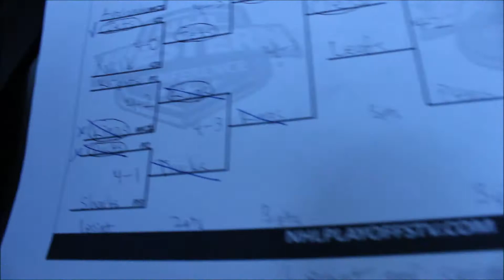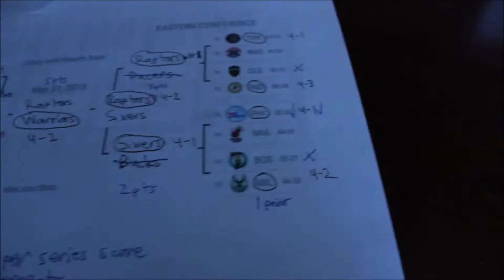HOTTEST DAY OF SPRING!!!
First 90-degree day of Spring. Probably not the last. Woohoo, school has no air conditioning. Fun.

Every view, like, and subscription means a lot to me!